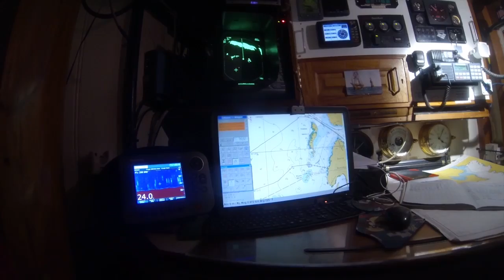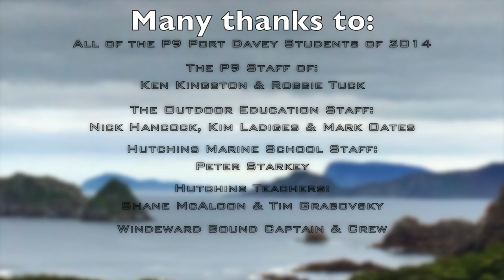Port Davey Power of 9 Challenge -- The 2014 Expedition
Power of 9 students take on sailing the high seas and wading through deep mud on Tasmania's iconic South Coast Track. The film follows the 2014 Group 2 on the Windeward Bound for 5 days before walking out from Melaleuca to Cockle Creek over another week. Students share their stories and learnings about life, hard work, setting goals, family and surviving without technology.